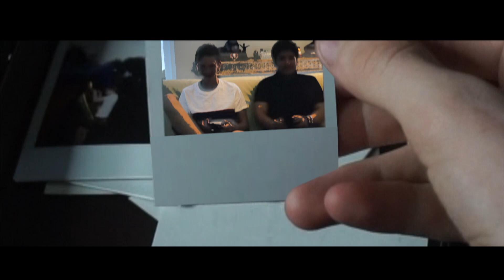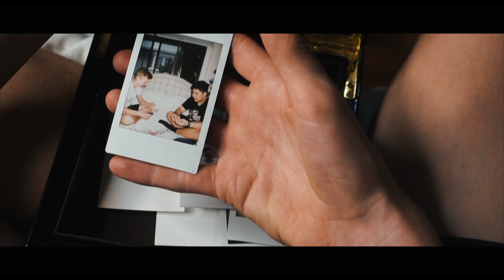The Memory Box